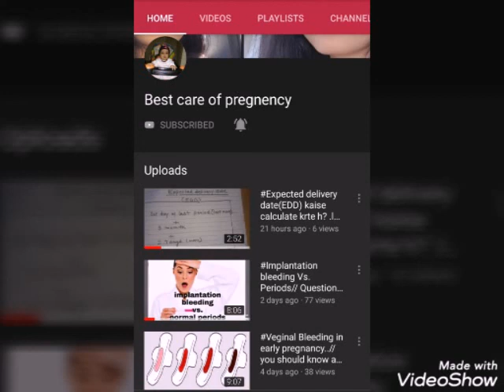Miscarriage nhi hoga agar follow krenge ye 5 tips(मैने जो गलती की आप ना करे)Bestcareofpregnency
Miscarriage nhi hoga agar follow krenge ye 5 tips (मैने जो गलती की वो आप ना करें)

 Hello friends..agar aap pregnant hai to apko ye video jarur dekhna chahiye ..misscariage na ho kabhi kisi ka ye pain maine apni 1st pregnancy me sahaa ..aap log kabhi aise koi galti na kare ki apki galti ki vjah se apka misscariage ho jaye ..ye video jarur dekhe aur jo galtiya maine ki thi vo aap ne repeat kre

Thanks for giving your valuable love and trust